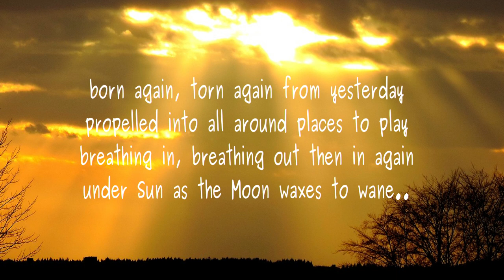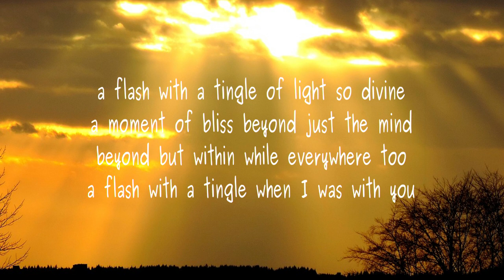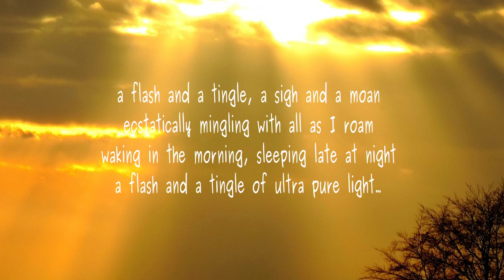A Flash and a Tingle